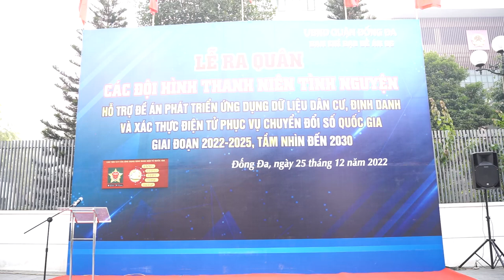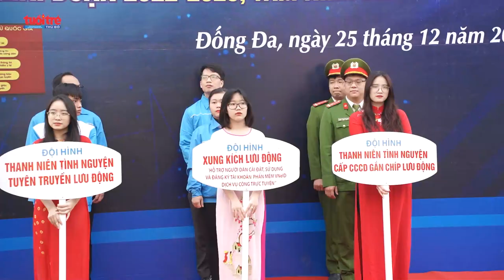Quận Đống Đa ra mắt 3 đội hình tình nguyện hỗ trợ thực hiện Đề án 06 | Tuổi trẻ Thủ đô Online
Sáng 25/12, Quận Đống Đa (Hà Nội) tổ chức chương trình ra quân các đội hình tình nguyện hỗ trợ thực hiện Đề án 06 của Thủ tướng Chính phủ về "Phát triển ứng dụng dữ liệu về dân cư, định danh và xác thực điện tử phục vụ chuyển đổi số quốc gia giai đoạn 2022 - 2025, tầm nhìn đến năm 2030".